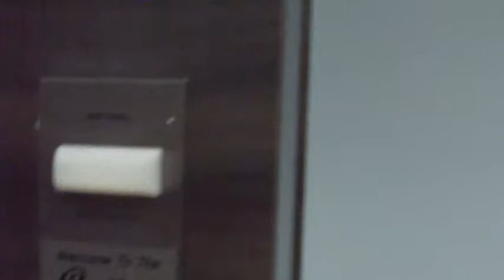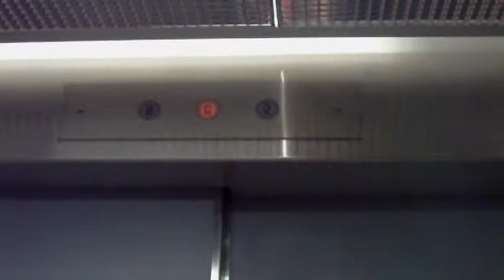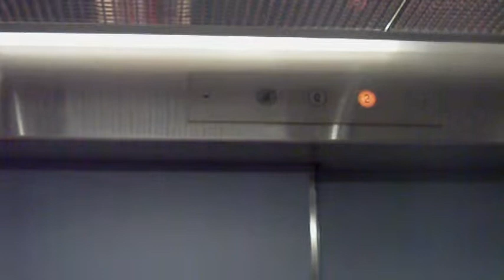Back elevator (Hydraulic National) at 201 Rock Road, Glen Rock, NJ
3 floors; B/LL, G/L, 2
Capacity; 3000lbs